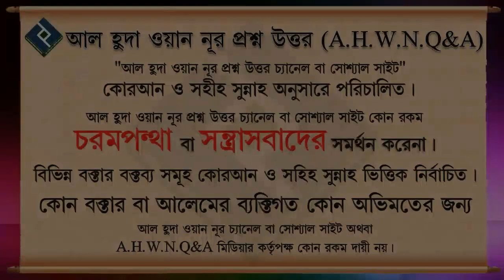অসুস্থ ব্যাক্তির জন্য কি আলাদা করে কুরবানি করা যাবে ᴴᴰ┇শাইখ সাইফুল্লাহ আল মামুন মাদানী